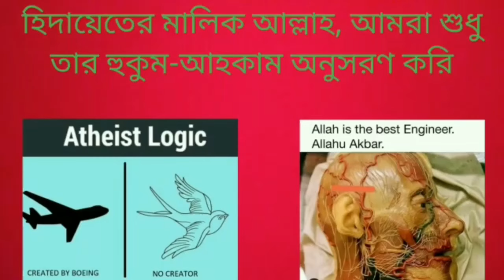ইসলামের ভিত্তি কি, যুক্তিসঙ্গত ভাবে আল্লাহর উপর ঈমান নাকি বিশ্বাস?